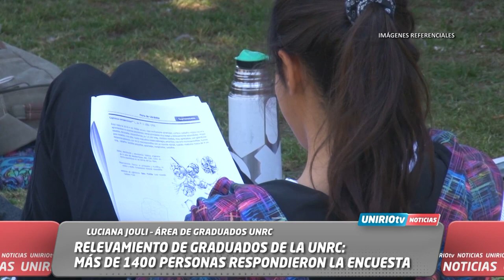RELEVAMIENTO DE GRADUADOS DE LA UNRC: MÁS DE 1400 PERSONAS RESPONDIERON LA ENCUESTA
LUCIANA JOULI – ÁREA DE GRADUADOS UNRC